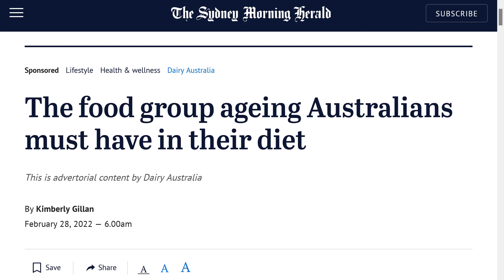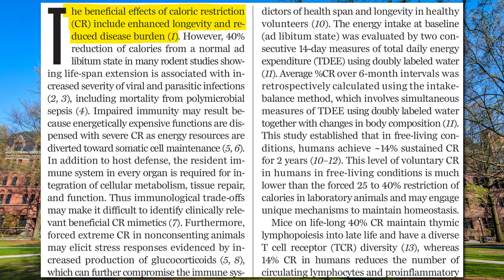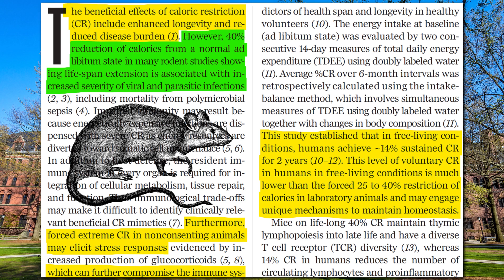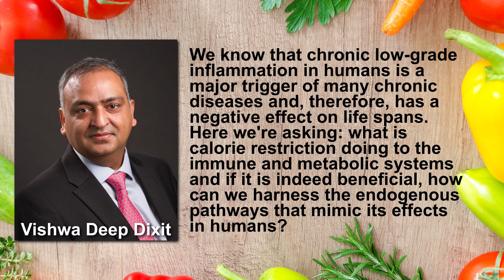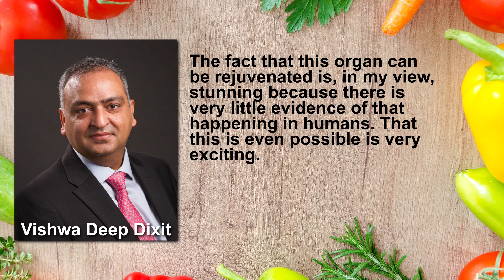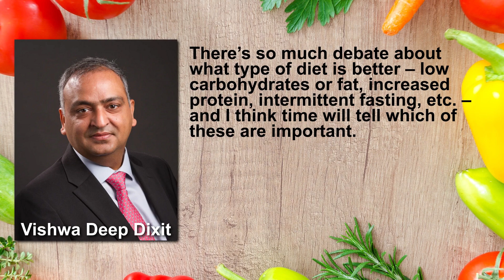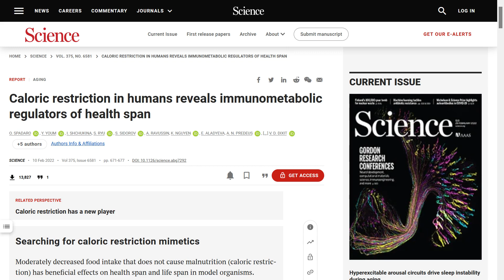Calorie Restriction Increases Human Health and Longevity, Yale University Research Shows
If you do a search for ageing and longevity in the Australian media, you’ll find articles like this, “The food group ageing Australians must have in their diet”. I’ll give you a clue, it’s dairy. “This is advertorial content by Dairy Australia. Dairy Australia”. At least the Sydney Morning Herald are being honest that they’re masquerading this giant ad as a piece of news. However, in some real research coming out of Yale University in Connecticut, scientists have found some real health benefits to moderate calorie restriction in humans. “Caloric restriction in humans reveals immunometabolic regulators of health span”. It’s a very interesting article, but very academic, so I’ll try to keep it fairly light as to not confuse everybody.

Books on Longevity

“The extension of life span driven by 40% caloric restriction (CR) in rodents causes trade-offs in growth, reproduction, and immune defence that make it difficult to identify therapeutically relevant CR-mimetic targets. We report that about 14% CR for 2 years in healthy humans improved thymopoiesis (basically, the process of creating mature T cells, one of the important white blood cells of the immune system), and was correlated with mobilisation of intrathymic ectopic lipid (basically, getting rid of fat around the thymus). Okay, this is getting very scientific, so I think I’ll try to keep this in layman’s terms.

“The beneficial effects of caloric restriction include enhanced longevity and reduced disease burden. However, 40% reduction of calories from a normal state in many rodent studies showing life-span extension is associated with increased severity of viral and parasitic infections”. Basically, extreme calorie restriction in mice is associated with increased infections.

Senior author of the study, and director of the Yale Centre for Research on Ageing, Vishwa Deep Dixit, has commented on the research. He said, “We know that chronic low-grade inflammation in humans is a major trigger of many chronic diseases and, therefore, has a negative effect on life spans. Here we're asking: what is calorie restriction doing to the immune and metabolic systems and if it is indeed beneficial, how can we harness the endogenous pathways that mimic its effects in humans?”

Professor Dixit and his team started by analysing the thymus, a gland that sits above the heart and produces T cells. The thymus ages at a faster rate than other organs. By the time healthy adults reach the age of  about 40, 70% of the thymus is already fatty and non-functional. And as it ages, the thymus produces fewer T cells.

In the study, the team used MRI to determine if there were functional differences between the thymus glands of those who were restricting their calorie intake and those who were not. They found that the thymus glands in participants who limited their calorie intake had less fat and a greater functional volume after two years of calorie restriction, which meant they were producing more T cells than they were at the start of the study. The participants who weren’t restricting their calories showed no change.

Professor Dixit said, “The fact that this organ can be rejuvenated is, in my view, stunning because there is very little evidence of that happening in humans. That this is even possible is very exciting.”

In addition to stronger immunity, an increase in T cells is also associated with an improved ability to burn stores of fat for energy. This is important because if a person doesn’t burn fat for fuel, it may build up in organs such as the muscles and liver, which can lead to obesity, insulin resistance, type 2 diabetes, and ageing.

Calorie restriction also reduced the levels of a gene encoding for platelet activating factor acetylhydrolase (PLA2G7). Reducing PLA2G7 has been found to produce health benefits such as lowering age-related inflammation and improving metabolic health.

Professor Dixit commented, “There’s so much debate about what type of diet is better – low carbohydrates or fat, increased protein, intermittent fasting, etc. – and I think time will tell which of these are important. But CALERIE [Comprehensive Assessment of Long-term Effects of Reducing Intake of Energy] is a very well-controlled study that shows a simple reduction in calories, and no specific diet, has a remarkable effect in terms of biology and shifting the immuno-metabolic state in a direction that’s protective of human health. So from a public health standpoint, I think it gives hope.”

This study appeared in volume 375, February 2022, of the peer-reviewed journal Science.